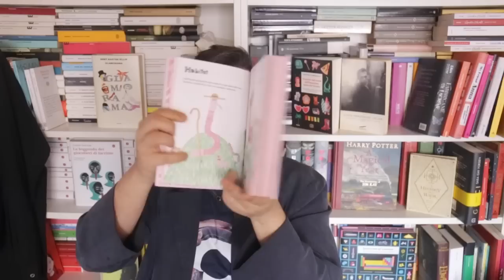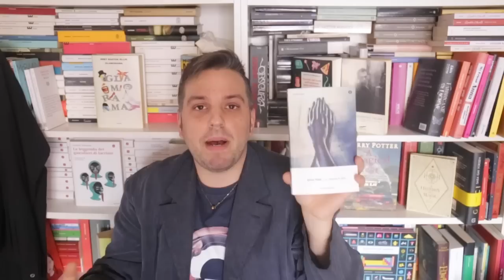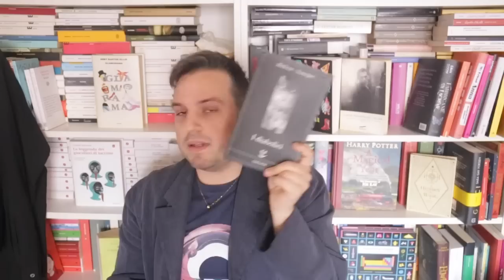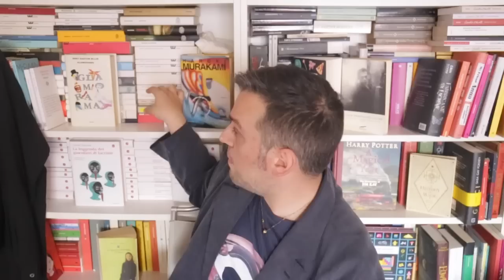PREFERITI DI MARZO (Libri, Cinema, Musica, Serie TV, Moda, Beauty)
Marzo è stato un mese ricco di cose belle bellissime. E allora, mese ricco mi ci ficco! Ecco i miei must dei giorni appena trascorsi. Quali sono i vostri?

LIBRI:
Noemi Vola - Sulla vita sfortunata dei vermi
Sylvia Plath - La campana di vetro
Pierre Boileau & Thomas Narcejac - I diabolici
Agatha Christie - Corpi al sole

CINEMA:
Spencer (Pablo Larraìn, Cile/UK/Germania, 2021)
Made You Look (Barry Avrich, Canada, 2020)

SERIE TV:
Blanca
Bad Vegan

MUSICA - ALBUM:
Yello - Stella
Chrisma - Hibernation
Julee Cruise - Floating into the Night

BEAUTY:
Siero Shiseido
Crema giorno Shiseido
Crema notte Shiseido
Profumo Maison Margiela REPLICA - Whispers in the Library

MODA:
Giacca Issey Miyake
Gilet Gianni Versace
Bomber Comme Des Garçons
Camicia Comme Des Garçons
Camicia Miu Miu
Camicia Yohji Yamamoto
Blazer in pelle Oakwood

CONTATTI:
IG TUORLINO: tuorlinodeglialbumi